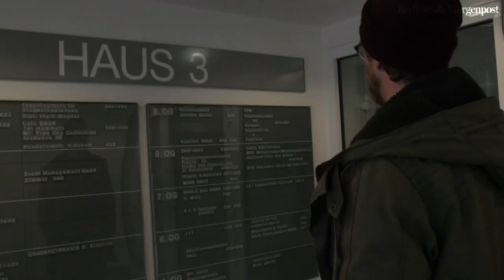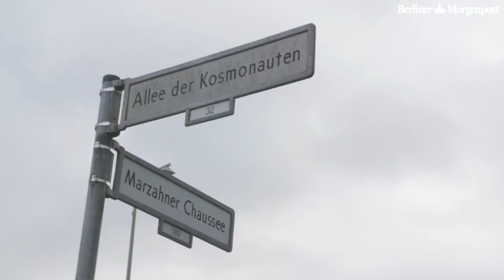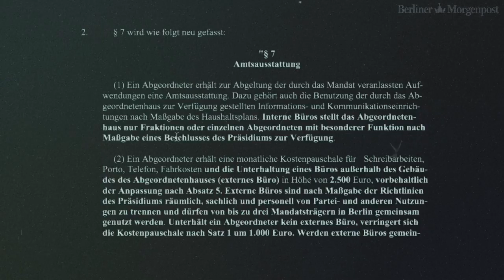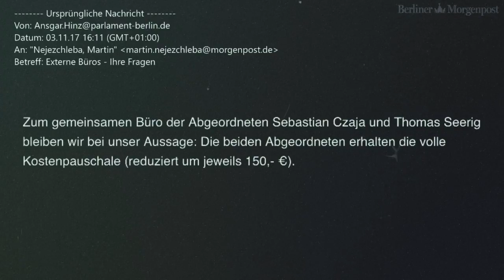Die unsichtbaren Wahlkreisbüros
Die Regelungen für den Betrieb sogenannter Wahlkreisbüros werden von etlichen Berliner Landesabgeordneten eher fragwürdig ausgelegt. Die Verwaltung des Abgeordnetenhauses zahlt für Anmietung und Unterhalt jedes der externen Büros monatlich pauschal 1000 Euro. Wie eine Recherche der Berliner Morgenpost ergab, beträgt die tatsächliche Miete aber oft nur einige Hundert Euro. Wofür die Volksvertreter den Rest der Pauschale verwenden, ist in der Regel nicht eindeutig nachzuvollziehen.